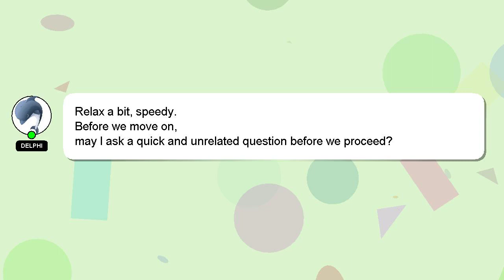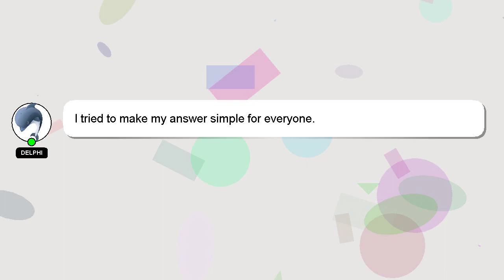How to train shih tzu puppies to poop?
A little intro about me, Hello, I am Delphi. I am available to help you find solutions to your inquiries. - How to train shih tzu puppies to poop?

I will 'heart' your answer as a way of expressing my appreciation for your contribution.

*2 What we are experimenting :*